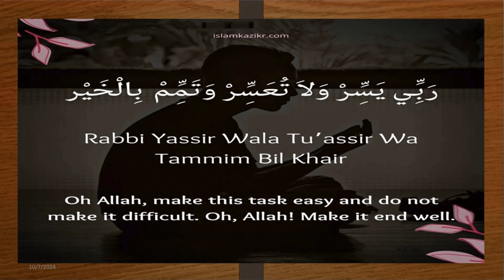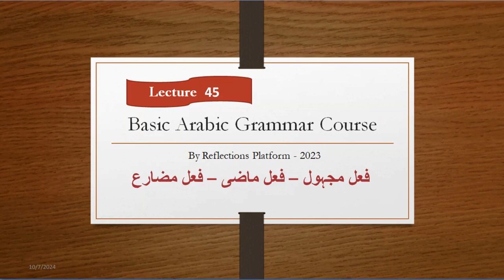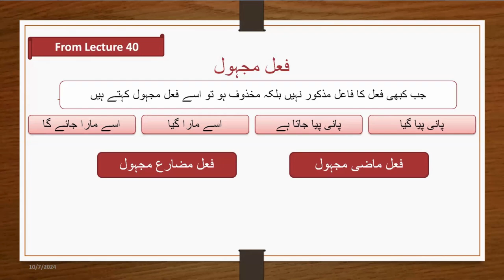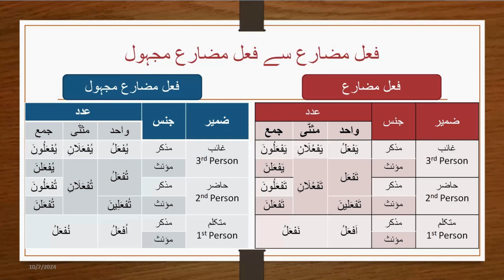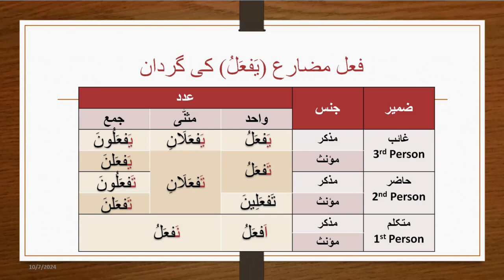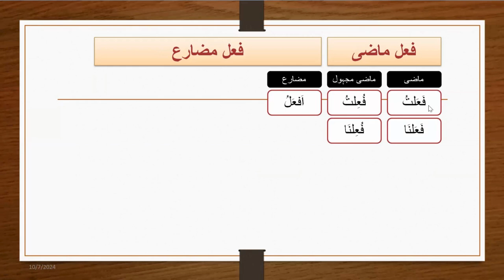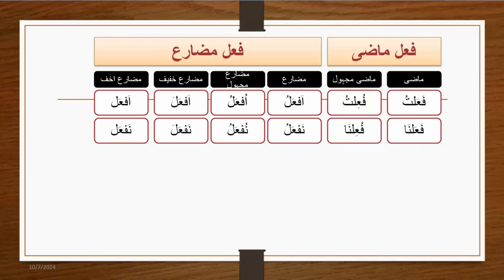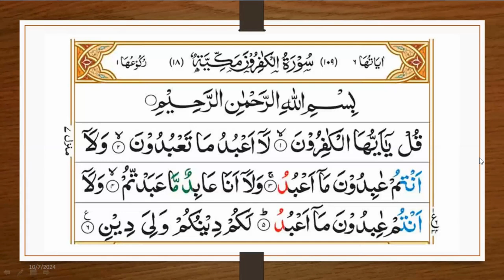Lecture 45|| فعل مجہول - فعل ماضی- فعل مضارع ||Basic Arabic Grammar Course 2023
Basic Concepts of Arabic Grammar. Easy course to start understanding Quran۔ ٰ